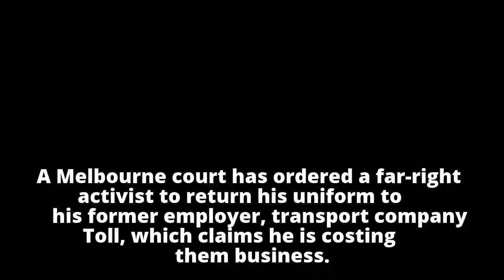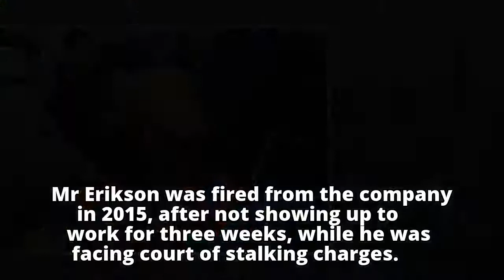Far-right activist Neil Erikson 'taunted' Toll by wearing old work shirt during Sam Dastyari ambush,